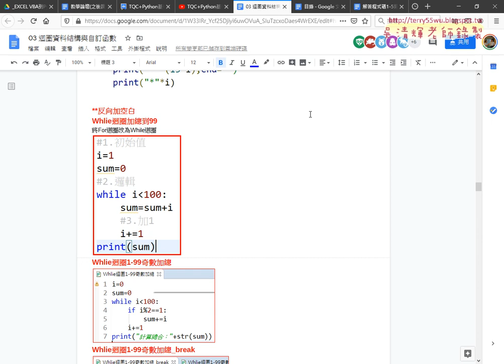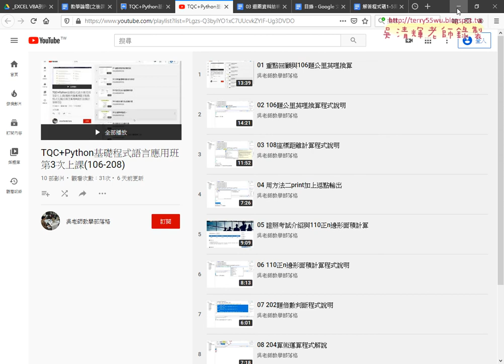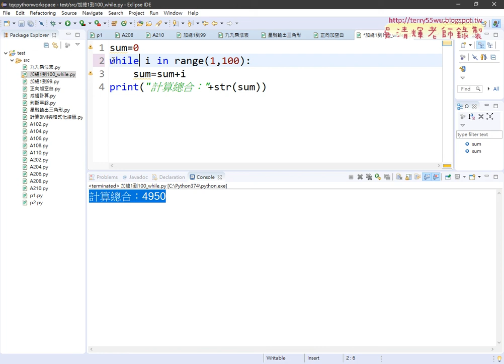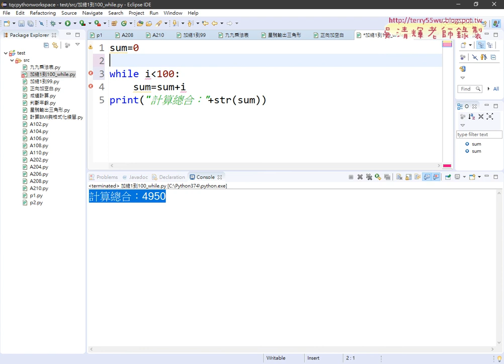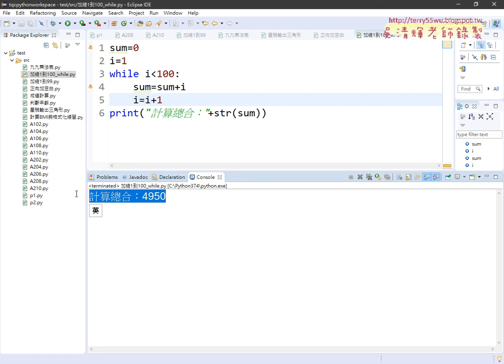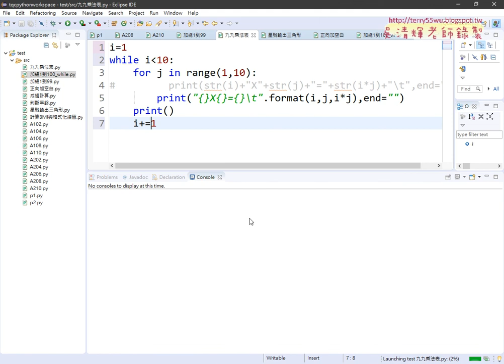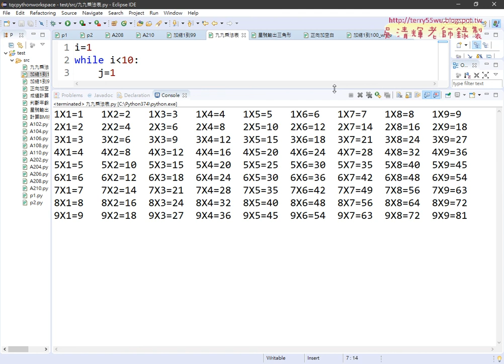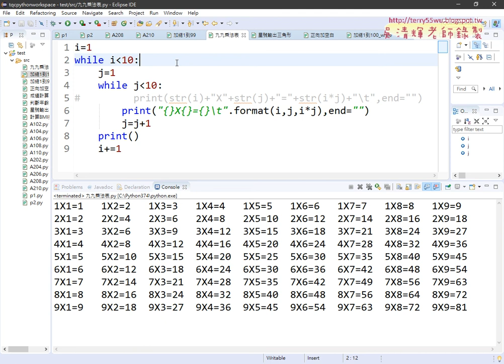11 0 FOR迴圈轉為WHILE迴圈